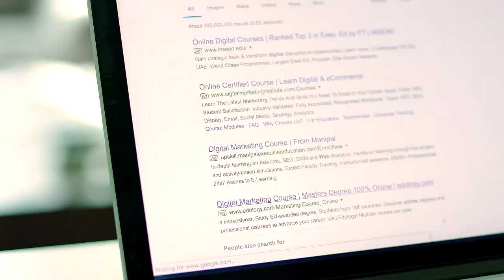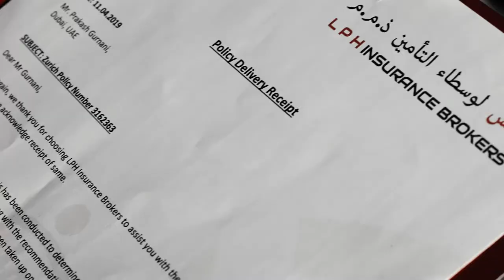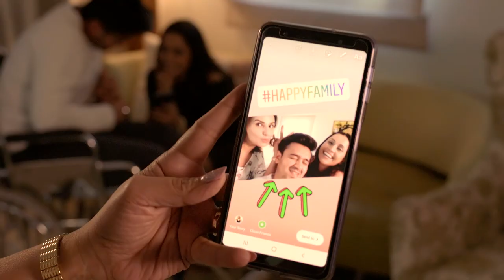LPH Insurance short film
Emotional short film for Let's Plan Here (LPH) Insurance.

Produced by: Masterkopy Films
Written & Directed: Kapil Verma
Shot & edited: Sunny Pradhan
Color: Binu Pallical
Makeup: Diana